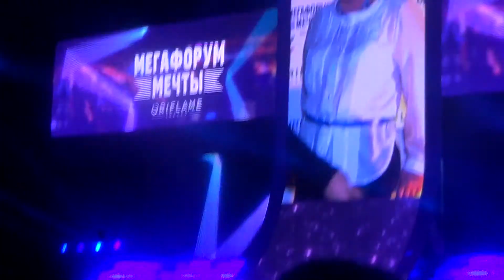Елена Апрелева на Мегафоруме Орифлэйм